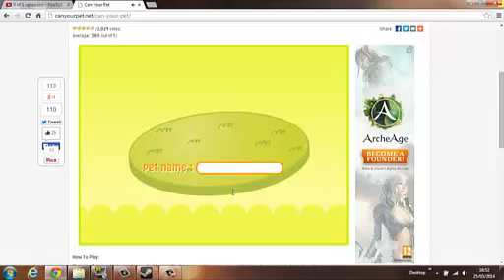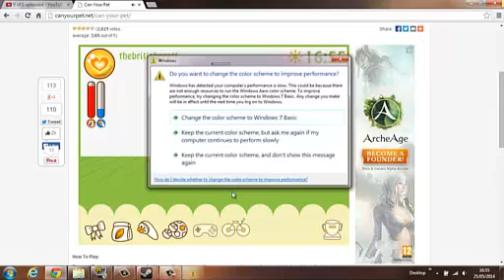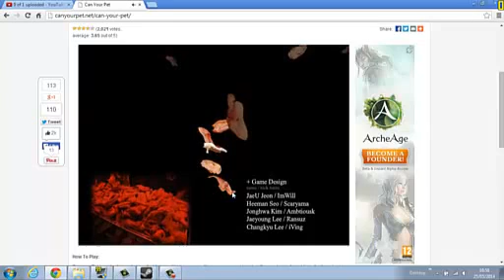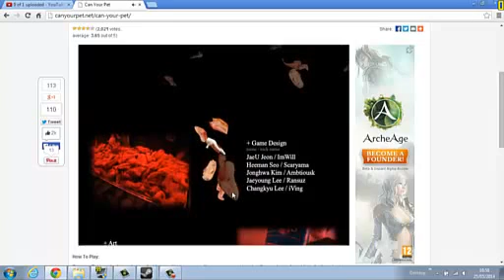TBP Plays : Can Your Pet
WHYYYYYYYYYYYYYY ... :(